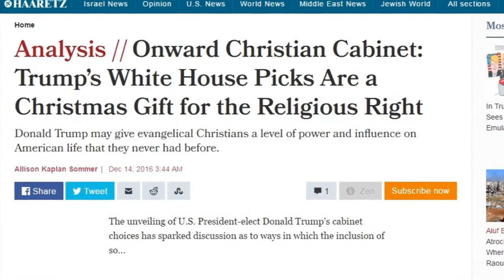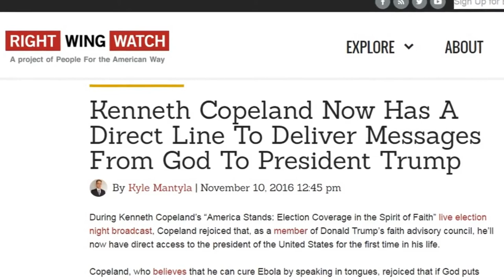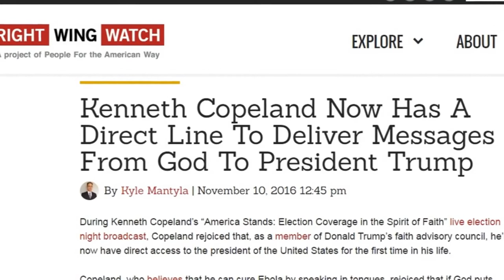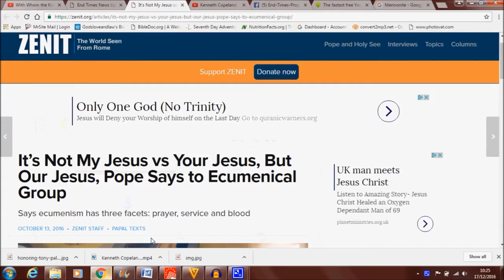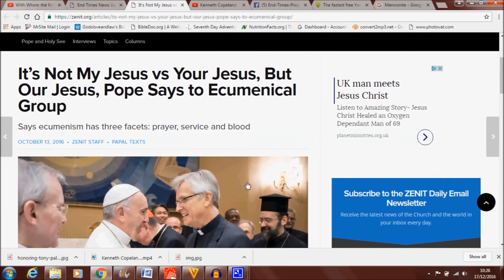WAKE UP! Who is running the US policy ? Trump, the Pope, Evangelicals and the Image of the Beast!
From End-Times-Prophecy!